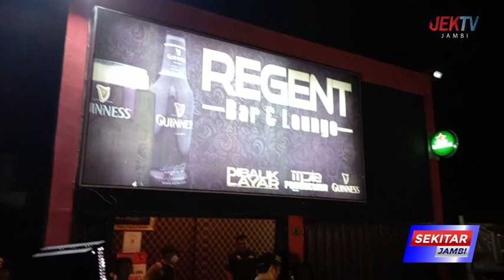DITSAMAPTA POLDA JAMBI TURUNKAN ANJING PELACAK SISIR TEMPAT HIBURAN MALAM